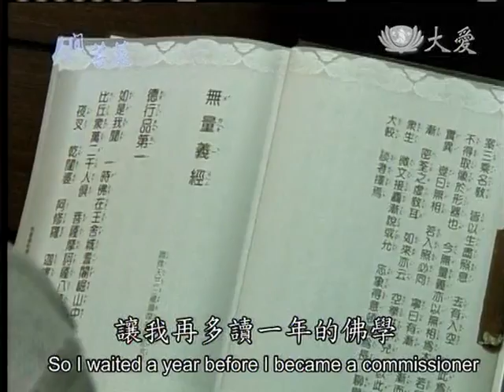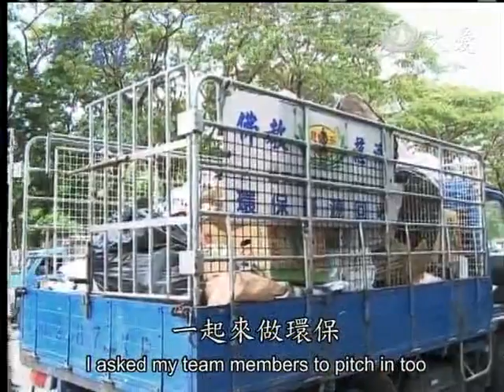20121126《人間菩薩》深入經藏傳法香--高雄三民:蘇友義(惟捨)師兄 (2202)